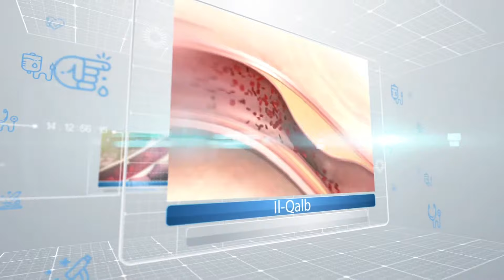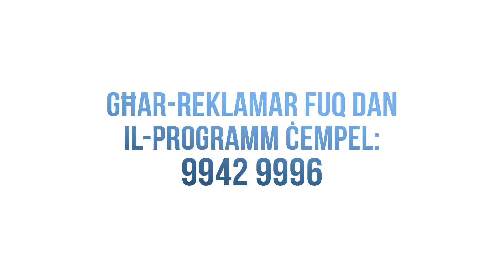EP DOC 070 1718